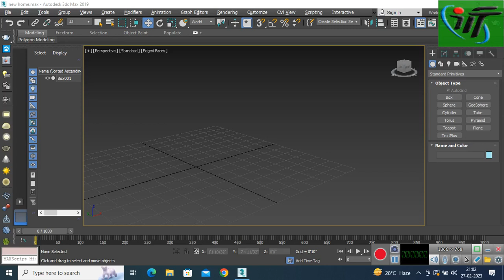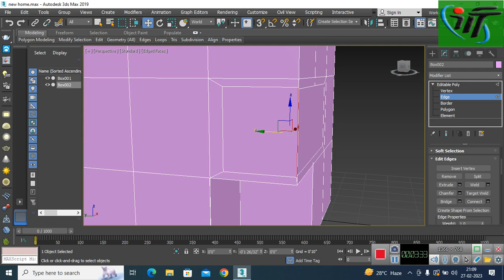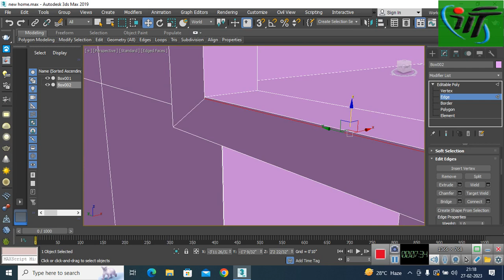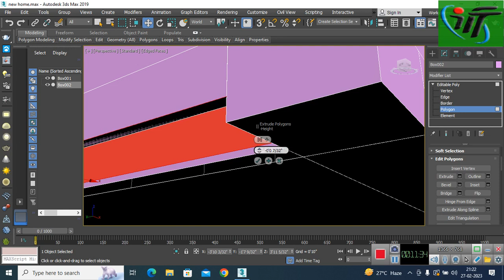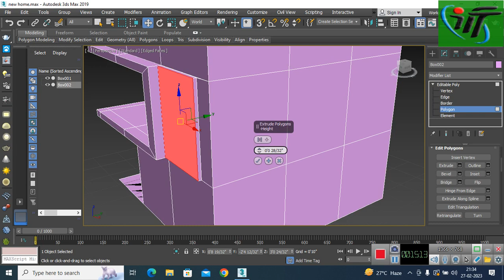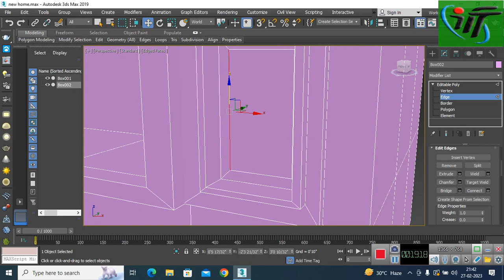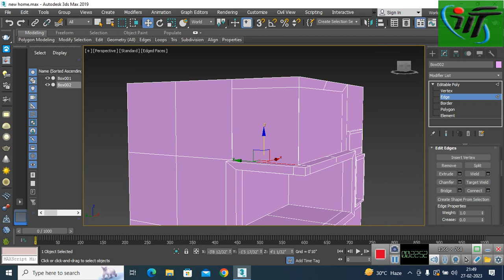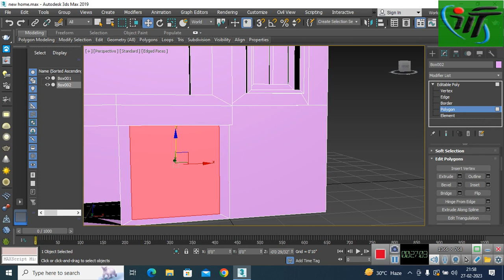Exterior Design in 3dsmax2019 ll Using Box and modifier ll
how to make exterior model in 3dsmax
Using Box and other primitive
Editable poly